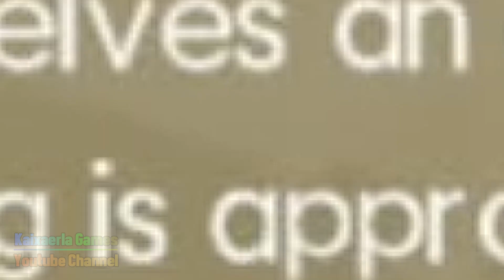LAO-SHAN LUNG ラオシャンロン DLC G Rank LBG SpeedRun 20'08'' 老山龍、侵攻中！SOLO Striker MHGU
In response to:: NB THENéohunter.
MISSION: Lao-Shan Lung Time No See.   老山龍、侵攻中！   MAIN OBJECTIVE: Slay a Lao-Shan Lung or repel it. SUBQUESTS: N/A. MONSTERS: None. LOCATION: Fortress.  TIME LIMIT: 35 min. ENVIRONMENT: Stable.
We've got ourselves an emergency! A Lao-Shan Lung is approaching as we speak! I can't believe this is happening again! We're managing to hold him off, but we can't last much longer, and the village is in danger! Urgently requesting backup! Like, right now! - Fortress Observation Team Leader.
NOTES:
Rewards the EX Lao-Shan Ticket S to craft the Auroros R/Genesis R Armor or the Borealis R/Glyph R Armor.